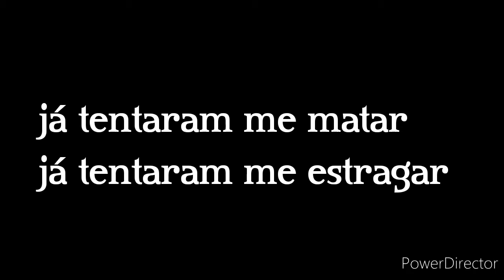Razinho já tentaram me matar lyrics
Música pai toca Rasnelo
Beat by Lmv music by jt
Ma action antanga